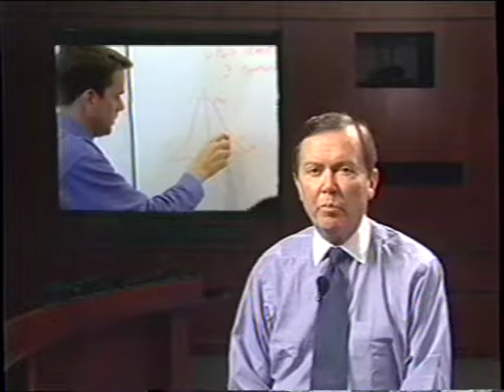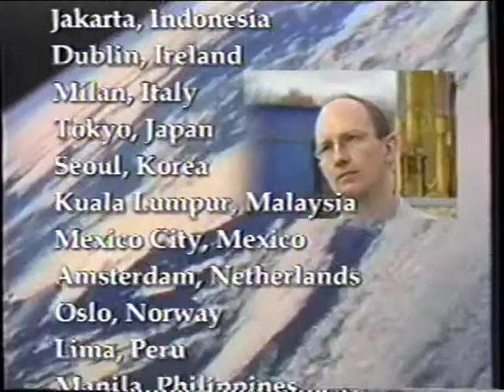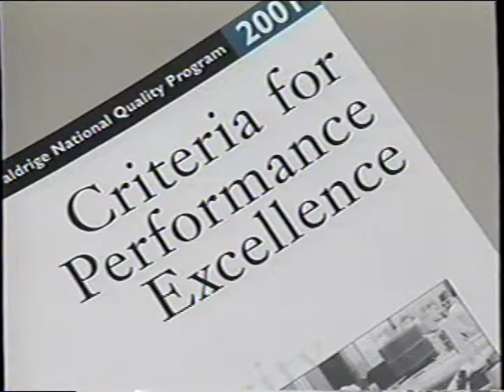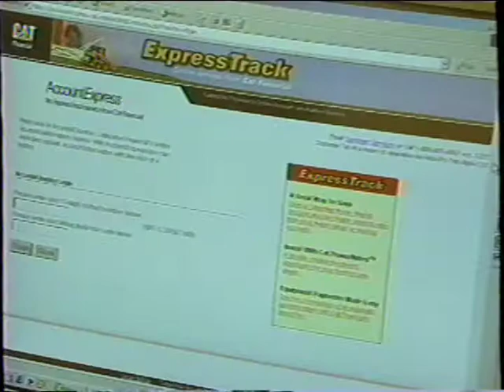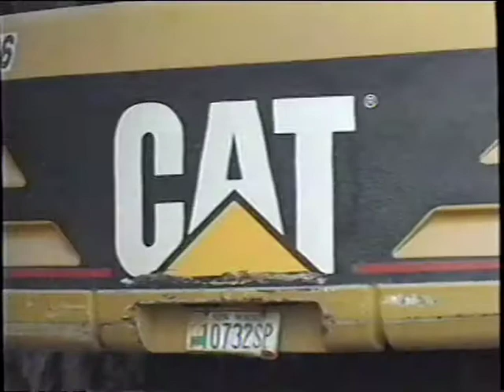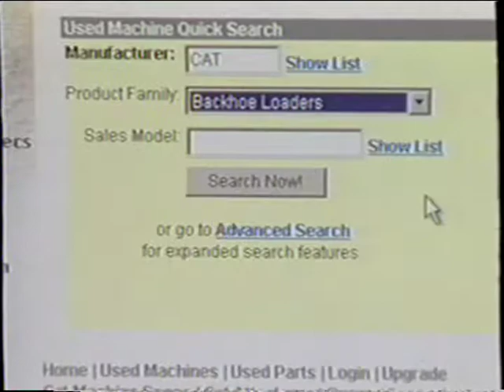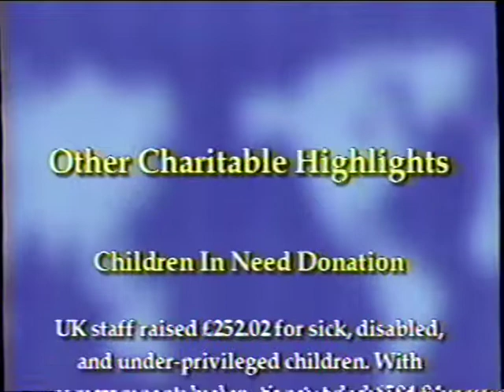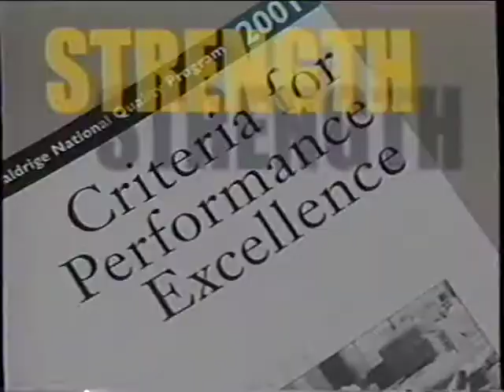Caterpillar Financial Corporate Video 2001 Look Back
Caterpillar Financial Corporate Video with a 2001 look back.